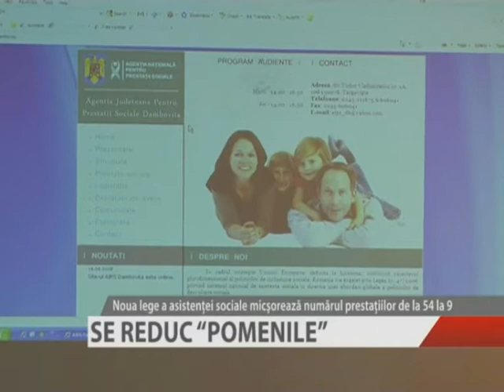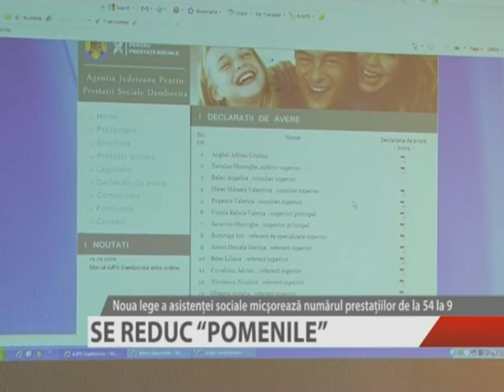SE REDUC ''POMENILE''